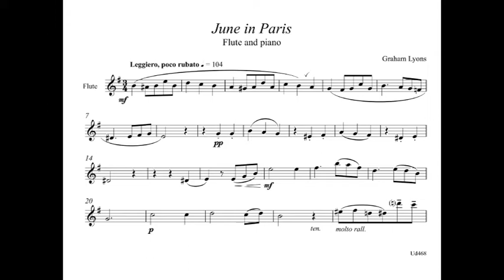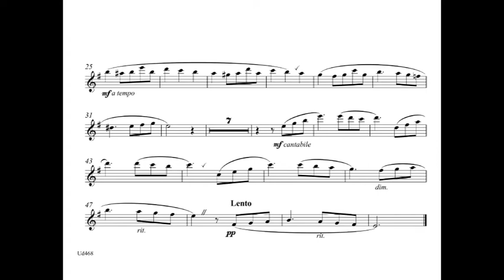June in Paris for flute and piano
A tuneful melody evoking the Paris of romantic novels and films.